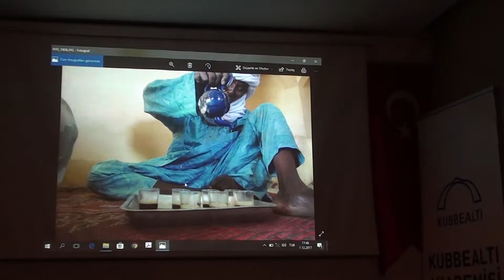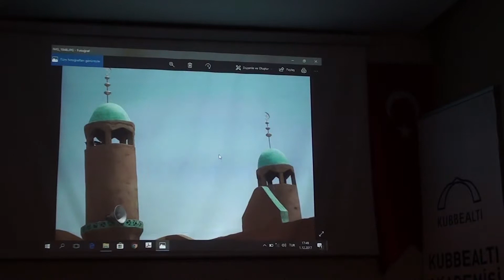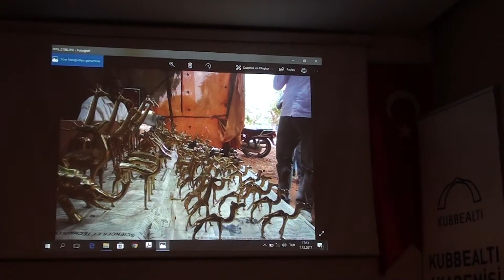Büyük Sahrâ'da Bir Osmanlı Tebaası: Tevârikler-5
1 Aralık 2017, Muhammed Tandoğan, Büyük Sahrâ'da Bir Osmanlı Tebaası: Tevârikler